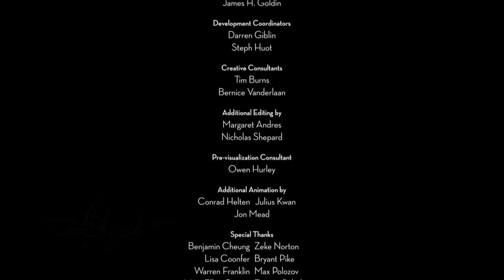Encantador Cortometraje HD "LUNA"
Produced By: Catherine Winder
Directed By: Donna Brockopp
Written By: Catherine Winder